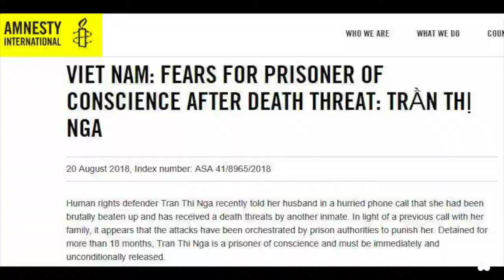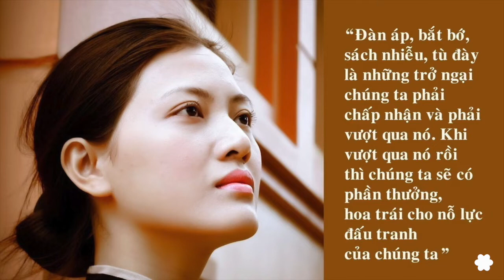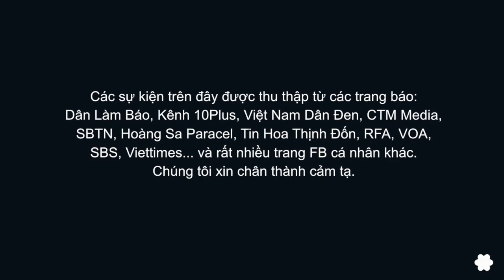CCTT 15: Phụ nữ trong đấu tranh và đòn thù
Việt Nam là một quốc gia ở Đông Á, nơi chịu nhiều ảnh hưởng của tư tưởng Khổng giáo, tức vai trò của nam giới luôn được đề cao nhiều hơn. Nhưng trong cuộc đấu tranh đòi những quyền làm người căn bản hiện tại, người ta thấy sự hiện diện của rất đông phụ nữ như trong clip cho thấy một phần. Những người phụ nữ kiên cường này đã khiến nam giới phải ngã mũ kính phục.

Tuy nhiên, chế độ độc tài cộng sản không phân biệt nam nữ khi ra tay trấn áp, bạo hành. Và người phụ nữ đấu tranh nhiều khi còn chịu nhiều khổ nạn hơn nam giới trong bốn bức tường nhà giam, trong vòng kềm kẹp của quản giáo. Thế nhưng hầu hết phụ nữ đấu tranh đều vượt qua được những thử thách chết người trong ngục tù cộng sản để sống ngẩng cao đầu.